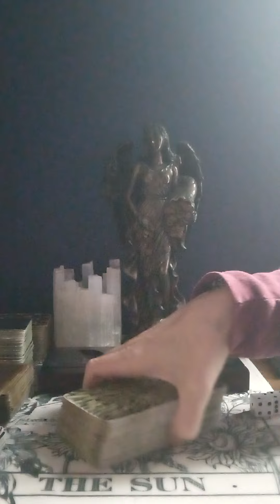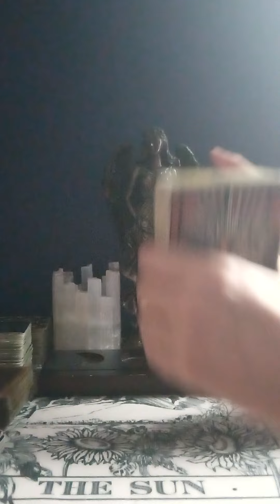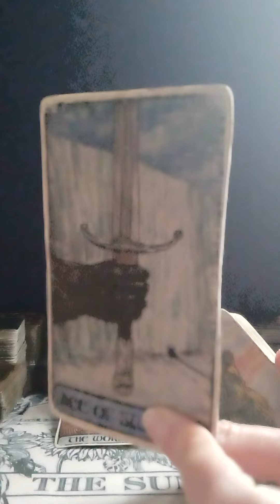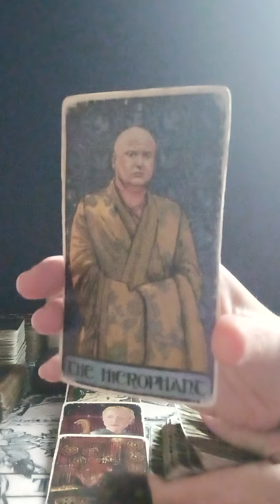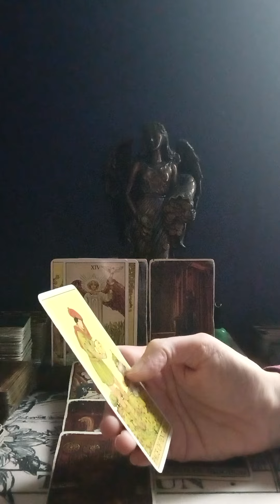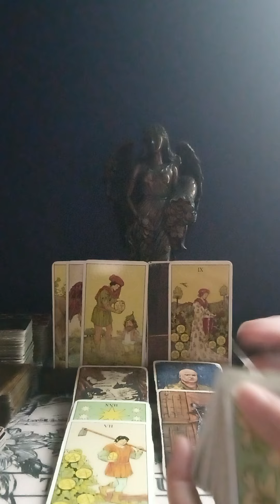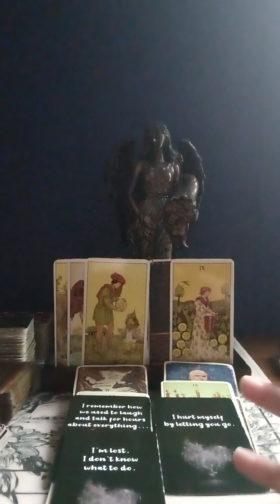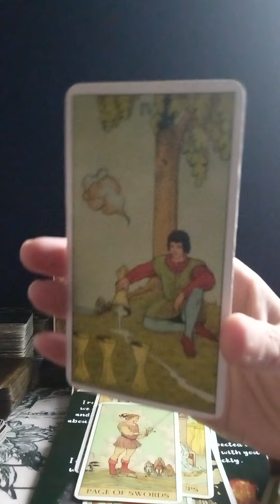SCORPIO♏YOUR PERSON DOESN'T KNOW WHAT TO DO, FEELING SAD, THE 3RD 🎉 GETTING CAUGHT W ANOTHER LOVER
NATIONAL SUICIDE PREVENTION LIFELINE
CALL: 988
DOMESTIC VIOLENCE HOTLINE

🦂🤍 I am not currently taking on new clients for personal readings at this time, as I am furthering my spiritual, business, health and wellness education. Looking forward to bringing new content material to the channel Guided Meditations and EFT Tapping. Thank you for your understanding at this time.🤍🦂